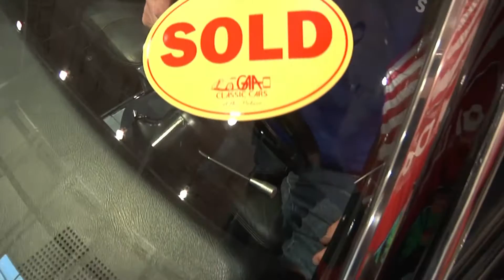GAA Classic Cars Nov 16 American Graffiti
Cars that take you back to the best car movie ever!